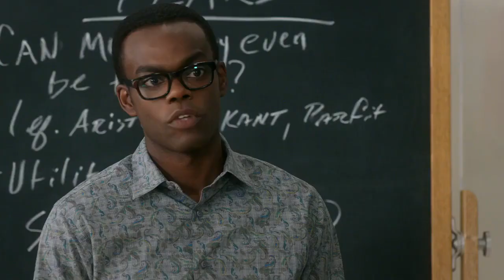Into the Time-Knife: A Good Place Rewatch - Chapter 2: Flying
Support this show on Patreon at Patreon.com/cantdisappointpodcast. Pledges start at $5/month and get you access to this podcast several weeks early alongside our weekly live Pre-Show, Patreon exclusive podcasts, weekly shoutouts and much more!

Flying is one of humanity's biggest dreams and this week the Good Place neighbors get their chance to do just that - but there's no CHANCE we're bungee jumping.